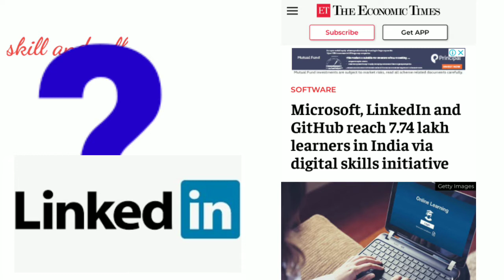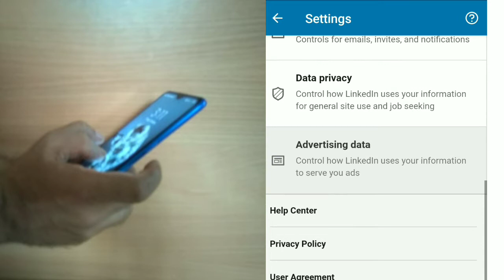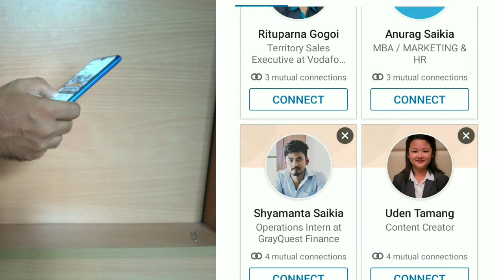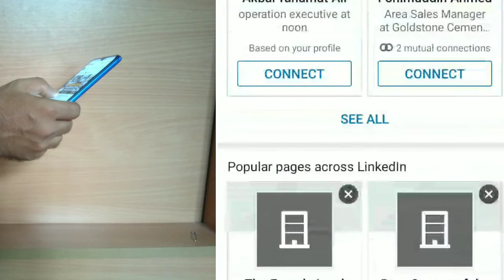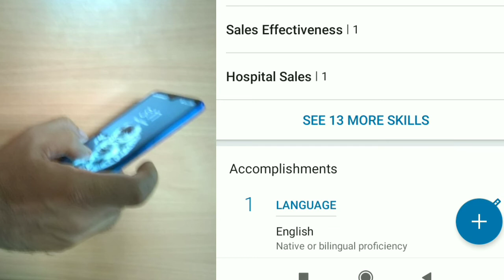LinkedIn Account Opening //কৌশল বিকাশৰ লগত LinkedIn ৰ সম্পৰ্ক//Assamese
LinkedIn is the world's largest professional network on the internet. You can use LinkedIn to find the right job or internship, connect and strengthen professional relationships, and learn the skills you need to succeed in your career. You can access LinkedIn from a desktop, LinkedIn mobile app, mobile web experience, or the LinkedIn Lite Android mobile app.

A complete LinkedIn profile can help you connect with opportunities by showcasing your unique professional story through experience, skills, and education.
LinkedIn is a social network that focuses on professional networking and career development. You can use LinkedIn to display your resume, search for jobs, and enhance your professional reputation by posting updates and interacting with other people.
Having a LinkedIn account also means that you can use the site to research companies, interviewers, recruiters, and hiring managers, which is helpful before submitting applications and showing up to interviews. In short, having a profile is a good idea.
LinkedIn is a bit safer than other social media sites in that you are expected to connect only with professional contacts. In other words, by limiting the number of people with whom you connect and forcing you to network with people you actually know in a professional setting, LinkedIn makes your data safer.
National Skill Development Corporation and professional network LinkedIn on Tuesday said they have joined hands to provide access to free LinkedIn Learning resources for imparting digital skills to youth for enhancing employability.
Under the partnership, 10 free LinkedIn Learning paths, consisting of 140 courses for a range of in-demand tech jobs, will be made available for free on eSkill India digital platform until March 31, 2021.
By
skill and self
Skill&self
Skill & self